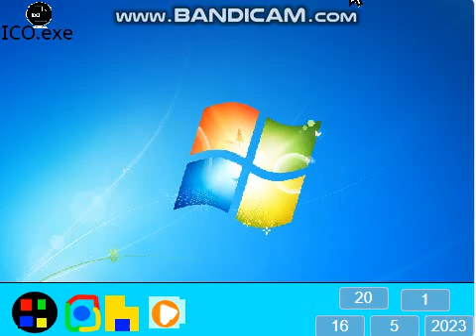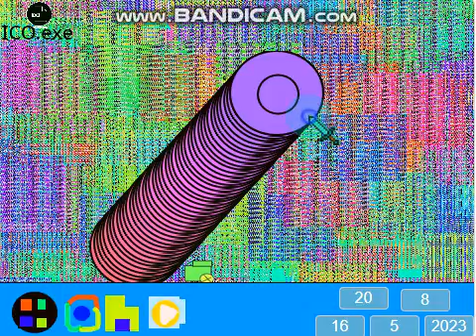ico.exe on Billboards?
Made on scratch